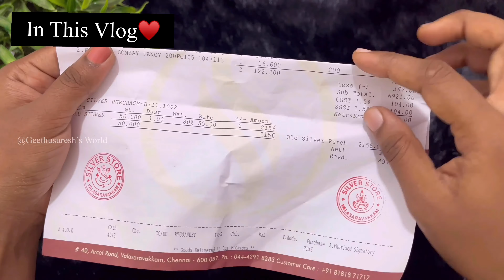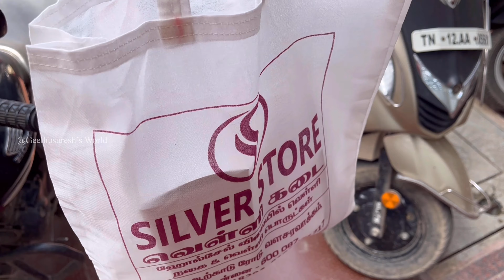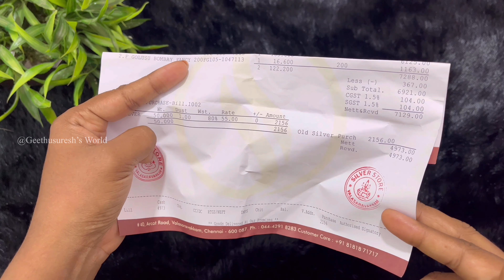என்னுடைய பர பரப்பான ஒரு நாள் வேலைகள் | Packing Food for 2 Days Travel | புது வெள்ளி நகை வாங்கியாச்சு